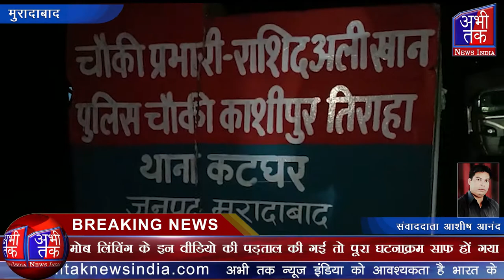Video of beating on social media is becoming increasingly viral. | Abhi Tak News